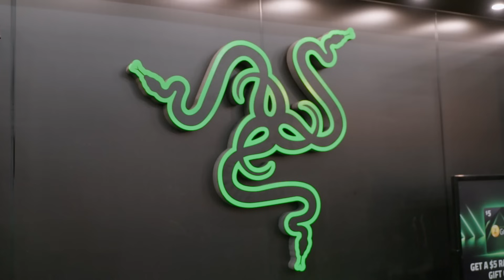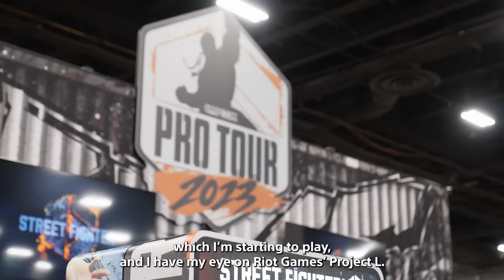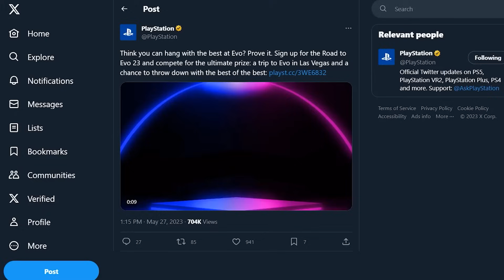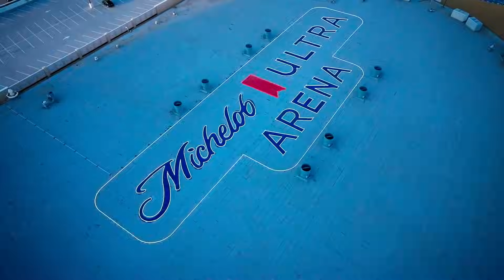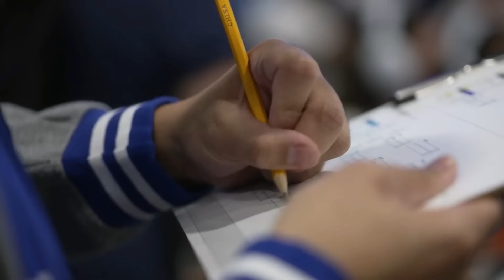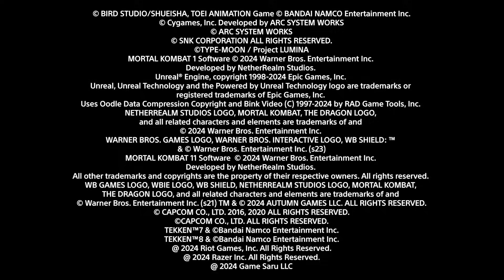PlayStation Road to Evo: Journey to the World Stage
Follow the champions of Road to Evo 2023 on their journey from their home
consoles to the biggest fighting game tournament in the world.

Want to play in this year’s Road to Evo and get your own chance to compete on the world stage?